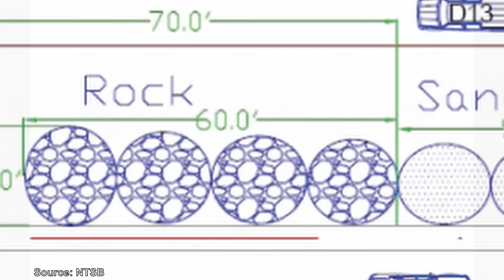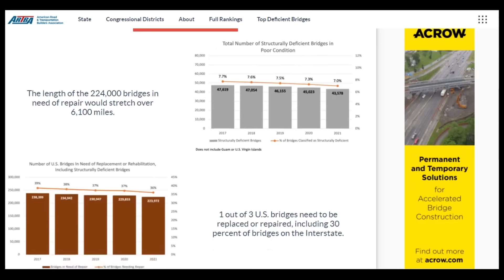The I-35W Bridge Failure | A Short Documentary | Fascinating Horror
"On the 1st of August, 2007, the I-35 West Mississippi River Bridge, one of the busiest bridges in Minneapolis, collapsed..."

CHAPTERS:
00:00 - Intro
00:43 - Background
02:59 - The I-35W Bridge Failure
07:07 - The Aftermath

SOURCES:
► "Collapse of I-35W Highway Bridge" by the National Transportation Safety Board, published August 2007.
► "I-35W Bridge Collapse and Response" by the US Fire Administration, published August 2007.
► "10 Years After Bridge Collapse, America Is Still Crumbling" by David Schaper, published by NPR, August 2017.